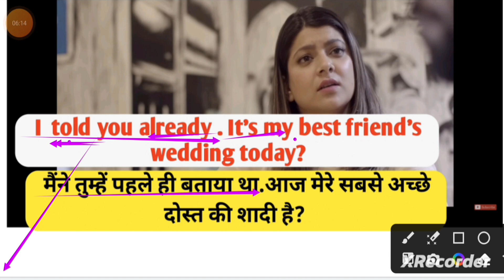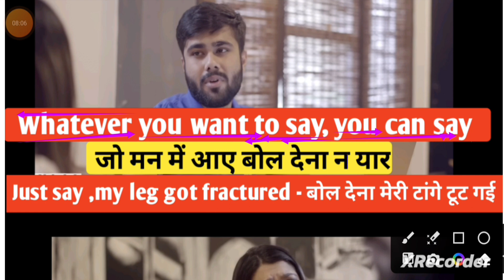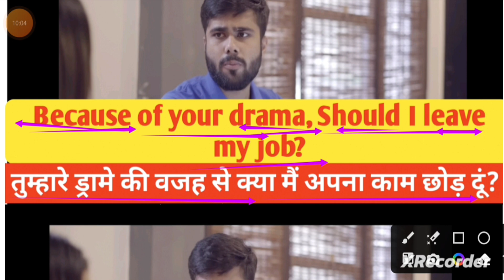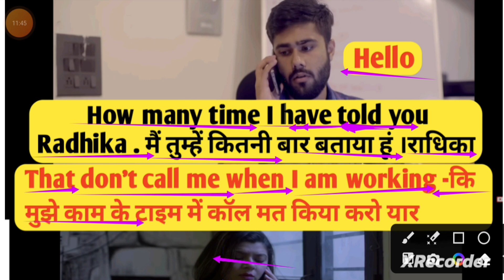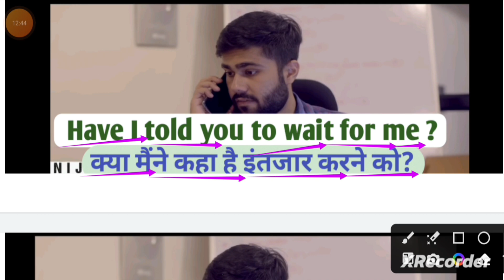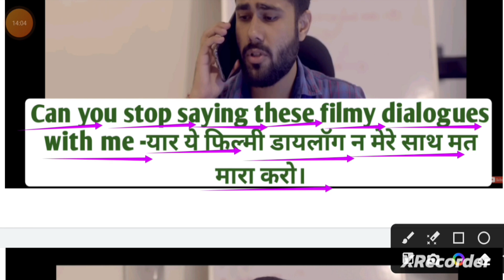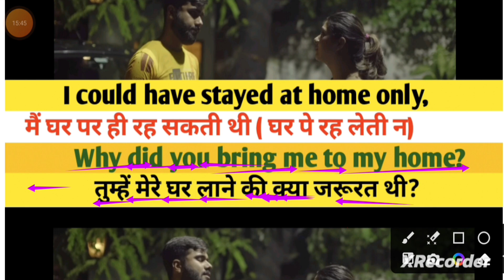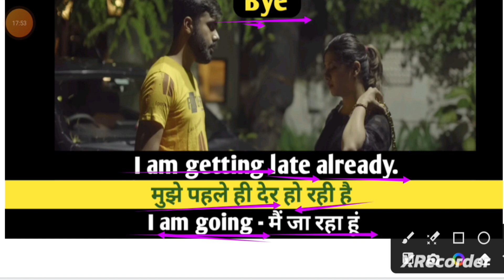Movies subtitles for English practice||English Speaking practice||Learn English conversation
Learn daily use english with subtitles
Lear english
speak English
English grammar lessons with subtitles
English sentences with hindi meaning
english conversation with hindi
english sentences with subtitles
english practice with subtitles
Speaking practice daily
how to Speak English in easy way
how to Speak English
practice English daily
english conversation
english conversation with friends
english conversation with wife
english conversation with husband
english conversation

english speak fluently
how to Speak English with ,the help of sentences
daily use conversation with family